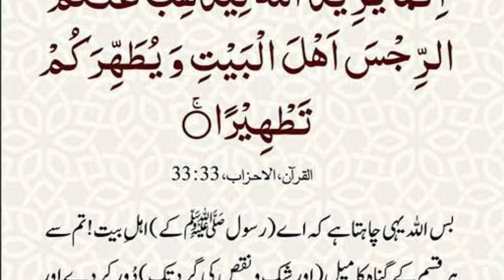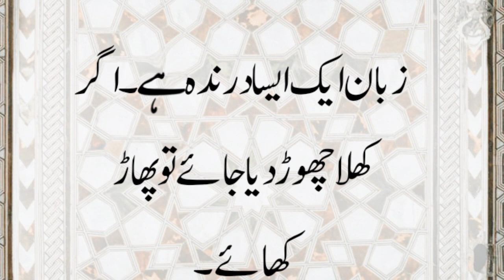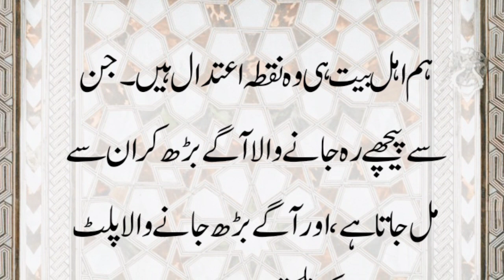Aqwaal-e-Hazrat Ali ibn Abi Talib (a.s) اقوالِ حضرت علی کرم اللہ وجہہ الکریم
Here are some Quotes of Hazrat Ali from Nahj Al Balagah